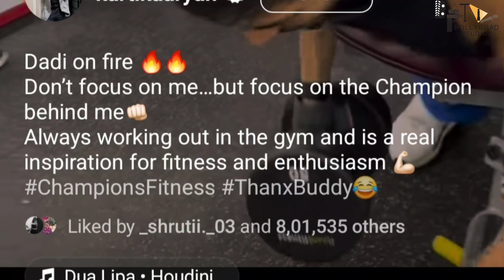Chandu Champion |21 Interesting Facts | Karthik Aaryan | Katrina Kaif| Shraddha kapoor | Bhuvan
BTS 1000

Kartik Aaryan, who was recently seen in Kiara Advani-starrer Satyaprem Ki Katha, recently dropped his first look from his upcoming film Chandu Champion. Directed by Kabir Khan, the film is a sports biopic, but the makers are yet to declare the sports icon the film is based on. The first look has Kartik in a blazer sporting a short haircut with a few bruises on his face.

Kartik shared the look with a caption that read, “When INDIA is written on your chest, it’s a DIFFERENT feeling 🇮🇳 Proud to be playing a Real Hero 🙏🏻 A Man Who Refuses To Give Up”. The actor also shared that he had already completed the first schedule of the film.

Cast
Shraddha Kapoor
Katrina Kaif
Kartik Aaryan
Murlikant Petkar
Bhuvan Arora
Adonis Kapsalis
Carlos Pedroza
Palak Lalwani
Manoj Anand - Indian Diplomat
Daniel Eghan - Indian Army General Hari Singh
Himanshu Jaykar
Mike Kelson - Sultan's coach
Sandeep Choudhary - Swimming Spectator
Vinita Sharma - Indian Diplomat
Sonia Goswami - Swimming Spectator
Bharat Mistri - Indian Army General B.N. Chaudhri
Irina Svecova - Swimming Spectator
Lee River - Swimming referee
Ritchi Edwards - Runner 4
Christian PK Reeve

Writers :- Sumit AroraKabir KhanRohit Shukre

Anchor - Aparna